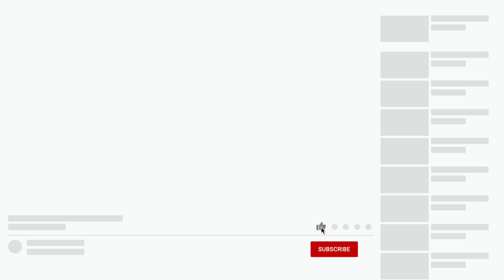Mortal Kombat 1 - All Sub Zero Taunts, Brutality & Fatality